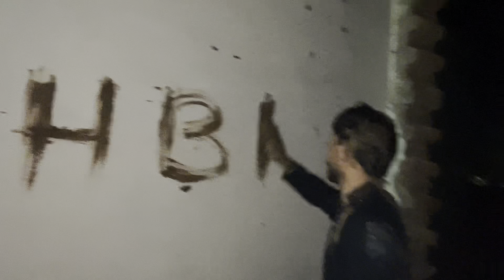Dost ki Birthday party |Sara Cake hi kharab kar diya